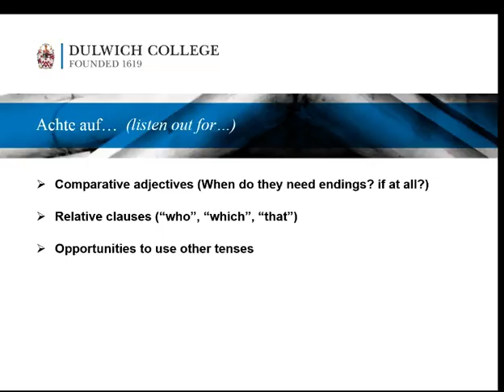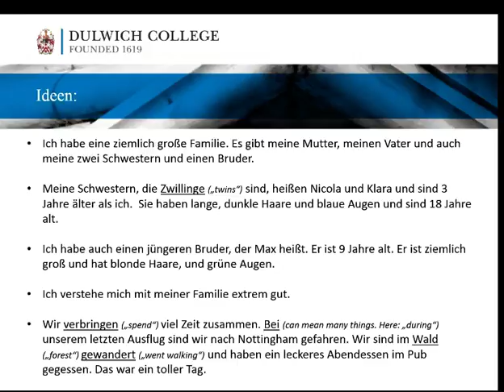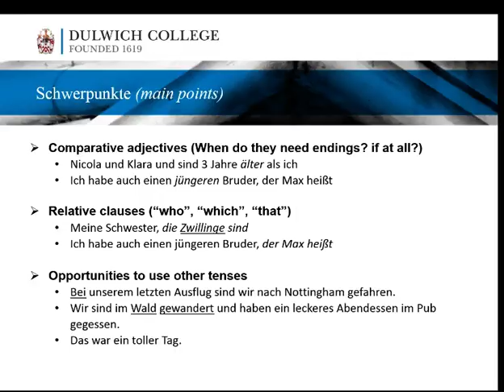IGCSE B1 Frage 2 Erzhle mir von deiner Familie